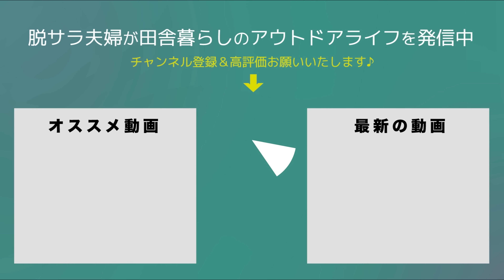個性的なテントにオシャレ空間作りを楽しむキャンパーさんが素敵すぎました｜TheFreeSpiritsTents YOTO PLUS 70D Grey Nicetime Exclusive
取材させて頂きました

久々のソロキャンプスタイルを取材させて頂きました。
ソロでも手を抜かないオシャレなガレージブランドに囲まれたレイアウト。
どれも拘りの逸品で素敵でした★

00:00　オープニング
00:32　突撃さいとう夫婦
02:03　キャンパーさん紹介
03:38　sanzoku mountain mouncol 12
03:55　焚き火周り
05:00　TheFreeSpiritsTents
07:29　ランタンスタンド
08:38　フュアハンドランタン
09:03　コールマンランタン
09:56　テントレイアウト
10:21　802プロダクツはるぴんモデル
10:55　snowpeak IGTスリム
11:24　テーブル周り
15:07　カスタムランタン
17:09　フィールドラック
18:27　ウォータージャグ
19:00　収納棚
19:52　AS2OV チェア
20:38　WANTKEY サイドテーブル
20:53　インナーテント
22:07　コールマン座椅子
23:27　リクライニングチェア
24:22　エンディング

2019年5月　日産キューブで初の10日間、車中泊旅へ
2020年4月　埼玉県川口市から相模湖へ田舎の平家へ移住
2020年6月　アメ車シェビーバンが納車